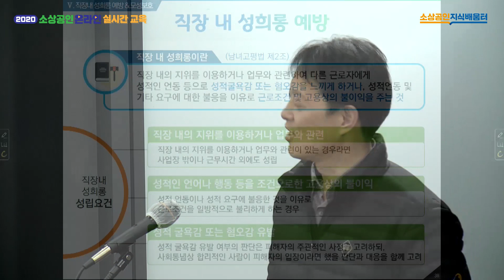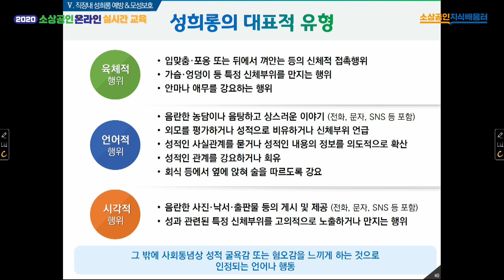[2020 소상공인 온라인 실시간 교육 | 수금두] 소규모 사업장을 위한 7가지 노른자 노동법 5차시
7차시로 이루어진 [소규모 사업장을 위한 7가지 노른자 노동법]에서는
이준행 강사님이 소규모 사업장을 운영을 위해 필수적으로 알아야 할
근로 계약, 임금, 퇴직급여 등 7가지 핵심 노동법에 대해 알려드립니다.

1차시. "올바른 노사관계의 첫 걸음" 근로계약
2차시. "워라밸의 핵심" 근로시간
3차시. "정당한 근로의 대가" 임금
4차시. "한 시간의 가치" 최저임금
★5차시. "행복한 일터, 따뜻한 가정" 직장 내 성희롱 예방 & 모성보호
6차시. "마지막 인사" 해고
7차시. "아름다운 이별" 퇴직급여